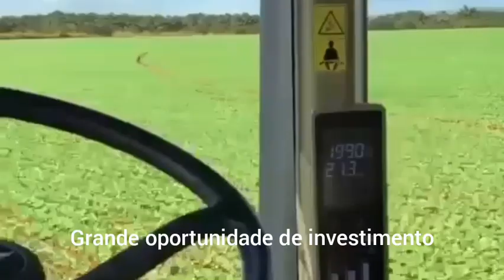Fazenda na região de Minas Gerais MG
Fazenda a venda em Minas Gerais

50 km de Paracatu MG
180 km de Patos de Minas-MG.
280 km de Brasília DF
295 km Uberlândia MG
✓ Características Produtivas.
- Área total: 7.183 hectares.
- 574 hectares irrigados.
- 4.015 hectares sequeiro.
- 130 hectares de represas.
- Índice Pluviométrico: 1.500 mm /ano.
✓ Características Gerais da propriedade:
- Confinamento com capacidade estática de 55.000 cabeças.
- 356 currais.
- Estrutura de fábrica de ração e 2 conjuntos de floculadores (20 ton/hora).
- Estrutura de curral hospital.
- 4 reservatório de água ( 4 milhões de litros).
- 2 currais de manejo.
- Estrutura para recepção e descanso dos animais.
- 13.000 m2 de pátio concretado.
- Estrutura de portaria com balança, estacionamento e centro de apoio para os caminhoneiros.
- 2 balanças Rodoviárias (120 ton/60 ton).
- Estrutura de sacagem e armazenagem para 85.000 sacas.
✓ Características Estruturais:
- 4 Estruturas de escritório.
- Oficina.
- Estrutura de posto e lavador (estocagem de 45 mil litros).
- 2 almoxarifado.
- Barracão de recepção e processamento de resíduos.
- Lavanderia.
- Centro de treinamento.
- Silo inflável 100 m x 30 m.
- 31 casas.
- Alojamento com capacidade para 190 pessoas.
- Casa Sede com 8 suítes.
- Pista de pouco asfaltada homologada com 1.500 m.
- 6 poços artesianos.
💥 Valor: R$ 500 milhões de reais
✅Mais informações no whatsapp 📲 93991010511
VC TEM  OPORTUNIDADE DE COMPRAR SUA. Terra, fazenda lote chácara. ETC